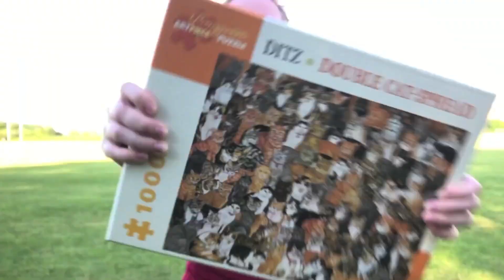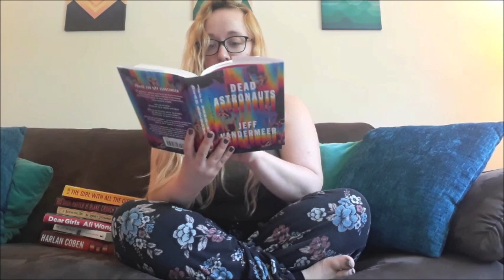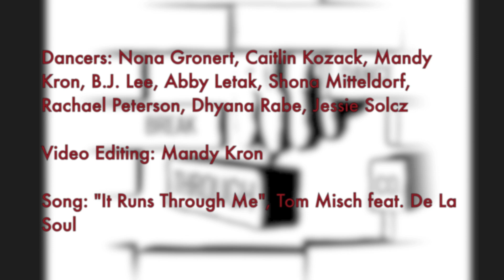It Runs Through Me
Choreographed collaboratively by Breakthrough Dance Company during COVID-19 Quarantine
Video editor: Mandy Kron
Music: It Runs Through Me (Tom Misch feat. De La Soul)